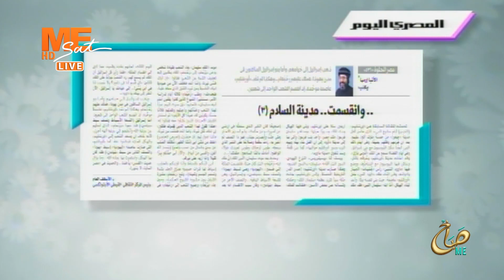بقلم نيافة أنبا إرميا، مقالة أسبوعية جديدة بعنوان: وانقسمت.. مدينة السلام (3)